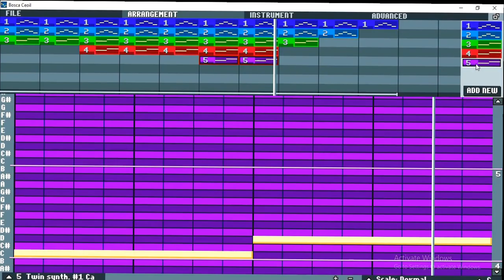[Loop] The Stickman Mission - Traveling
The Stickman Mission 1st Soundtrack. "Traveling"
Note: This music is loopable.
Music made using "Bosca Ceoil" Version 2.0
The Stickman Mission - MGamesZone
Created by S Universal Group
Using Phaser with Tiled
For MGamesZone